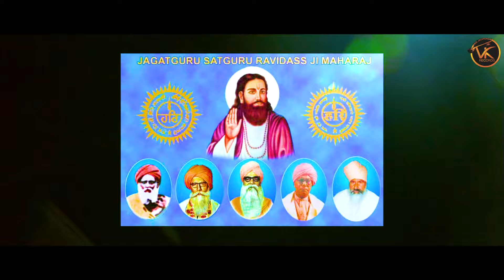Karo Kirpa (Official Video) K Raman | Guru Ravidass ji Maharaj Latest Song 2024 Paul Jalandhari vk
Song - Karo Kirpa
Singer - K Raman
Lyrics - Gurdeep Singh (Dubai)
Presents - Paul Jalandhari & Mohinder Sood Virk
Composer - Prince Sukhdev
Video By - Parminder Bablu
Producer - Gurdeep Singh (Dubai)
Poster - Aar Bee Editz
Label - Paul Jalandhari VK RECORDS
Thanks - Pamma Kaler, Nikhil Tajpuri, Dr.Hari Singh (Ajman,Dubai)